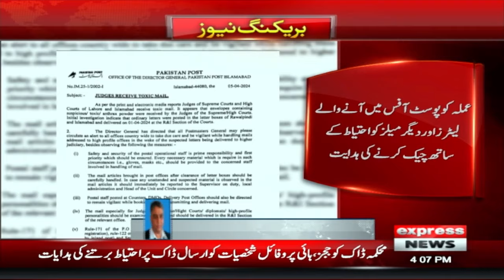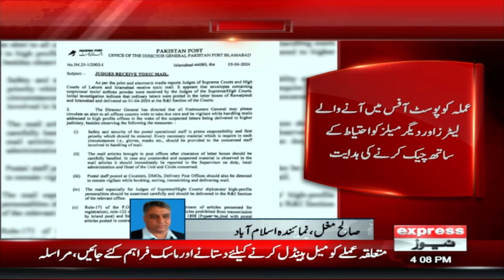Pakistan Post take big step about Threatening letters to judges | Express News